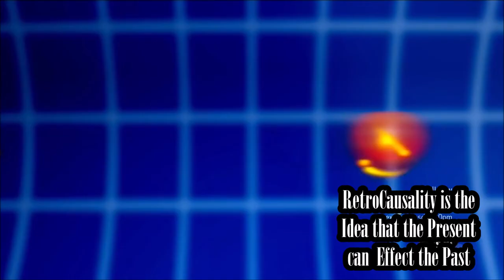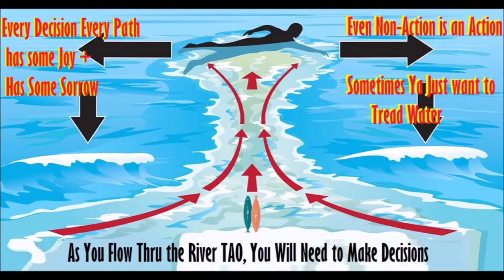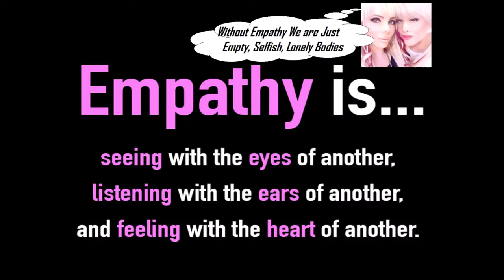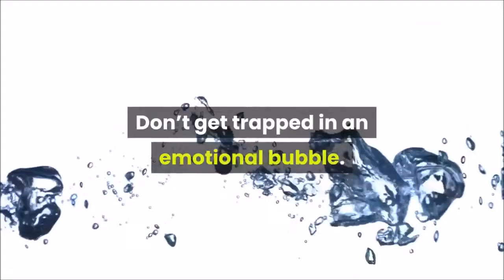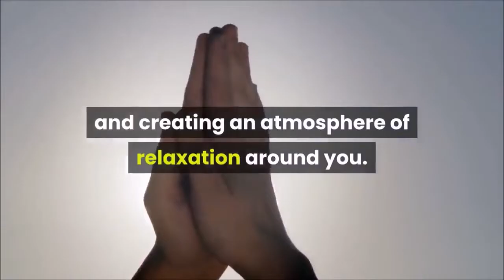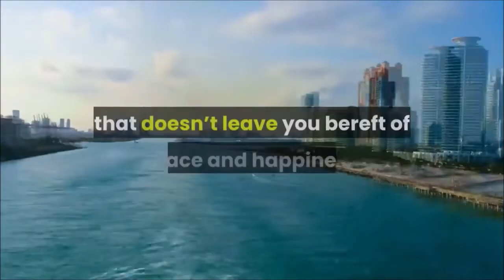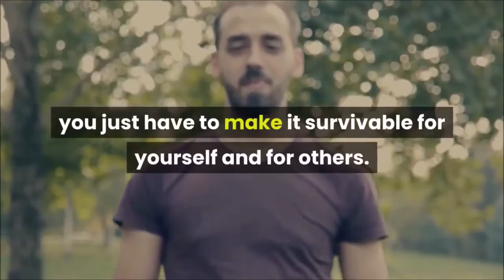Time Crystal SuperPowers--Premonitions to see + affect the future, RetroCausality to Change the Past